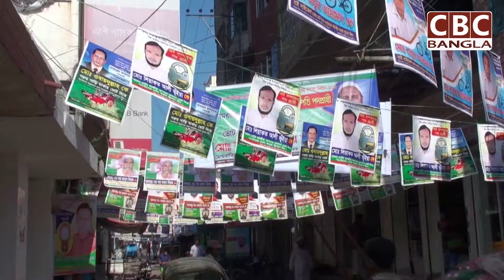আশুগঞ্জ উপজেলা অটো মেজর এন্ড হাসকিং মিল মালিক সমিতির রির্বাচন চলছে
আশুগঞ্জ উপজেলা অটো মেজর এন্ড হাসকিং মিল মালিক সমিতির রির্বাচনে চলছে ব্যাপক প্রচার-প্রচারণা ও গণসংযোগ